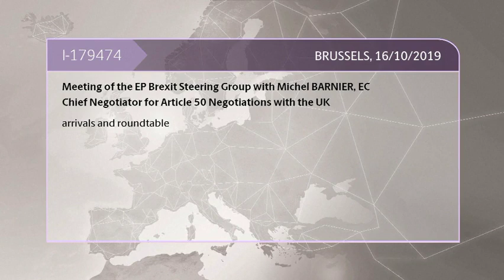Meeting of the EP Brexit Steering Group with Michel Barnier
Meeting of the EP Brexit Steering Group with Michel Barnier, EC Chief Negotiator for Article 50 Negotiations with the UK : - arrivals and roundtable